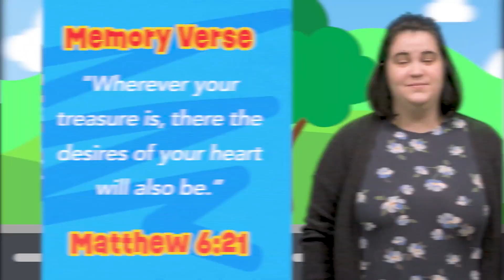Early Childhood | Lord of the Fries - Part 2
Hey Kids! Today, Kyle and Willard are teaching us that it is better to give to others. They are also teaching us what it means to be generous!

Parents, you can find activities for your kids to go along with this reading

0:00 First Worship Song
2:26 Second Worship Song
4:21 Message